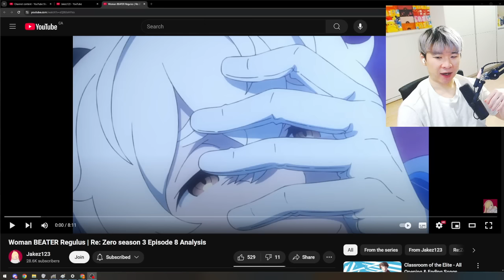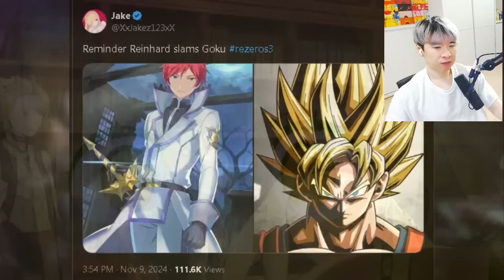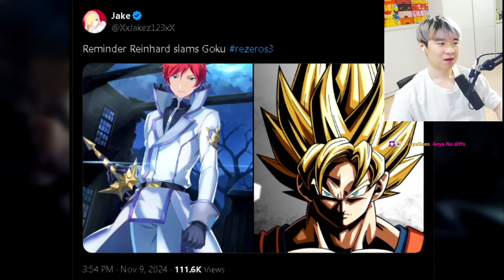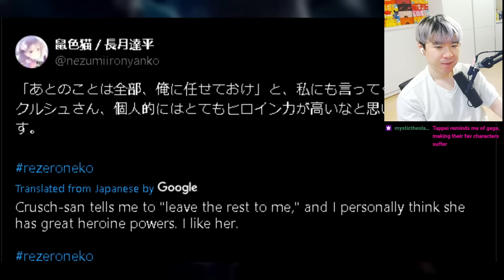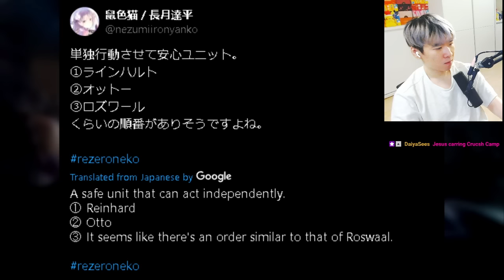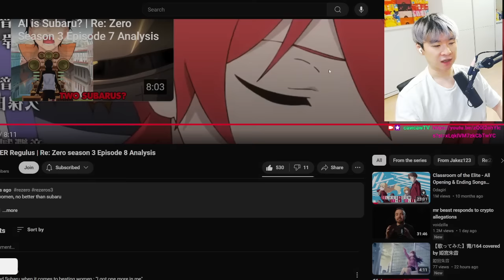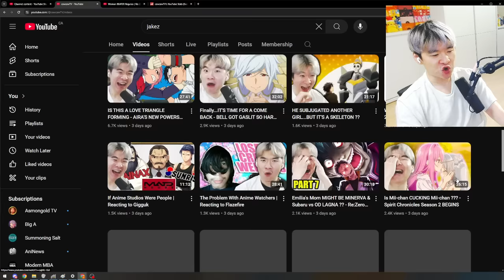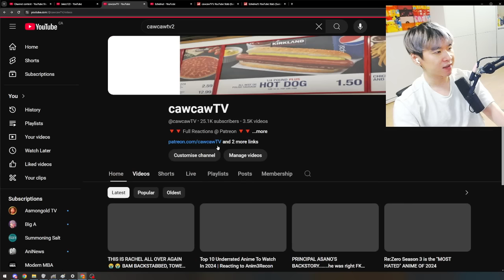Woman BEATER Regulus Re: Zero season 3 Episode 8 Analysis | Reacting to Jakez123